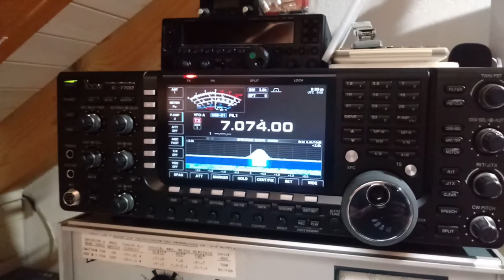FT8 mit IC770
Got an IC7700 from a friend to test. Works well with remote/USB connect and external USB Sound cart. Signal from ACC1. Perfect!